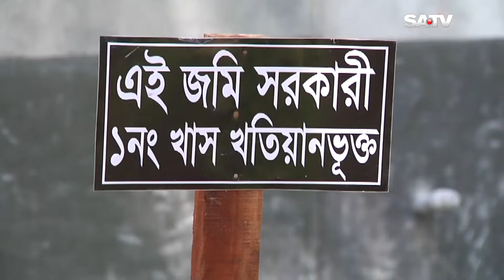ব্যক্তিমালিকানা জমিতে আশ্রয়ন প্রকল্পের ঘর নির্মাণের অভিযোগ; প্রতিবাদ করায় জেল